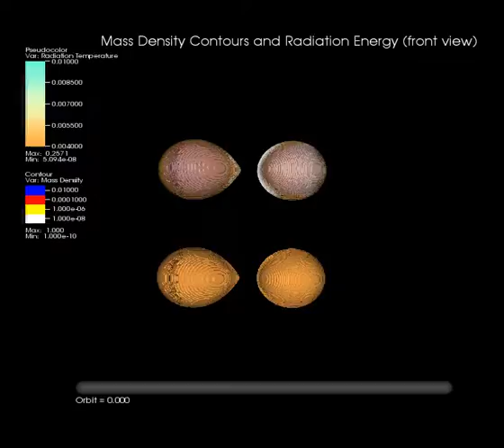q = 0.7 Binary w/ Radiation (front view)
The top view is mass density contours. The bottom view is radiation temperature at the iso-surface corresponding to an opacity with a mean free path of 2/3 of a cell width.